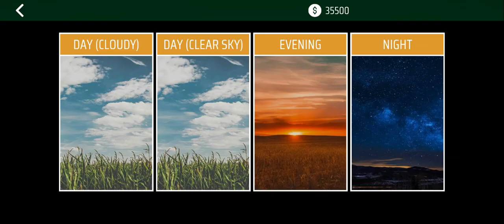part 2 tractor game level per Swaraj stand gaming